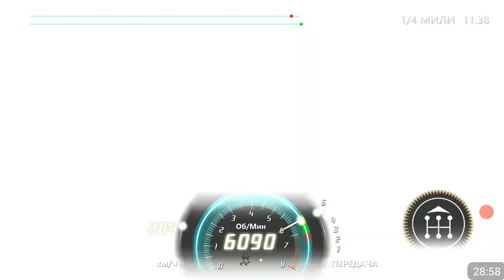Subaru WRX STI Nitro Nation для андроид гонки на тюнингованых машинах